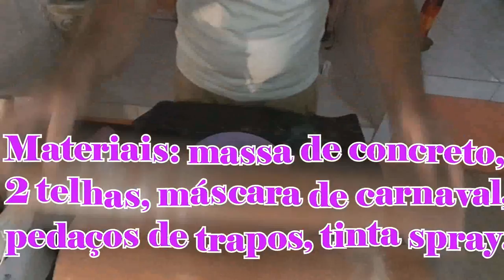Vaso Rústico feito de telha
Olá galerinha.
Hoje vamos fazer passo a passo um vazo feito com apenas duas telhas e ainda personalizá-lo com um rosto na frente.
Muito legal pra você enfeitar seu jardim ou sua área de sol.